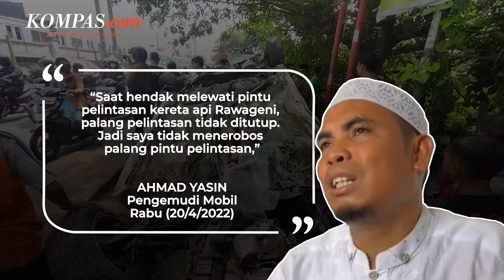Pengakuan Pengemudi Mobil yang Tertabrak KRL, Bantah Terobos Palang Pintu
Ahmad Yasin, pengemudi mobil yang tertabrak KRL commuter line di Depok pada Rabu (20/4/2022) membantah telah menerobos palang pintu pelintasan KRL.

Ia menegaskan bahwa palang pintu di pelintasan Jalan Rawa Geni itu belum diturunkan saat kejadian.

Ahmad pun mengaku bahwa dirinya baru pertama kali melewati pelintasan KRL tersebut.
Selain itu, ia sempat mendengar peringatan petugas sesaat sebelum mobilnya dihantam kereta.

Namun, ia tidak sempat menghindar lantaran sebagian mobilnya sudah berada di atas rel.

Video Jurnalis: Timothy Afryano, M Chaerul Halim, Kristianto Purnomo
Penulis: Ihsanuddin
Penulis Naskah: Alexandra Birgitta Anandaputri
Narator: Alexandra Birgitta Anandaputri
Video Editor: Farah Chaerunniza
Produser: Ira Gita Natalia Sembiring